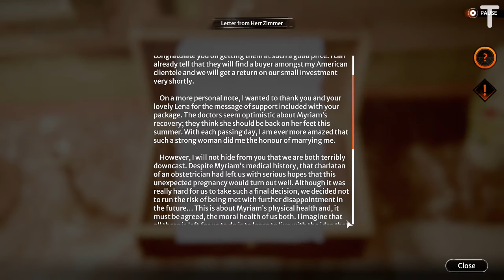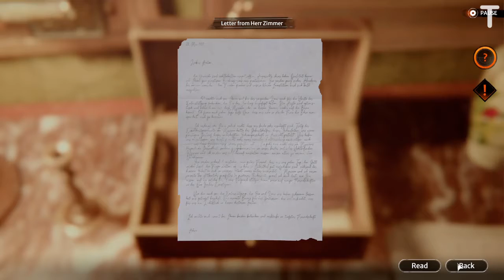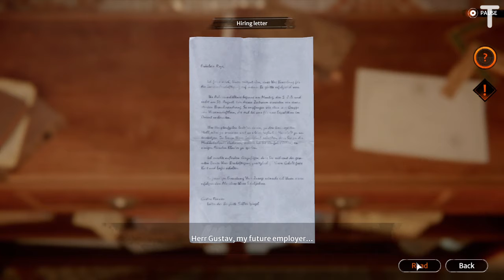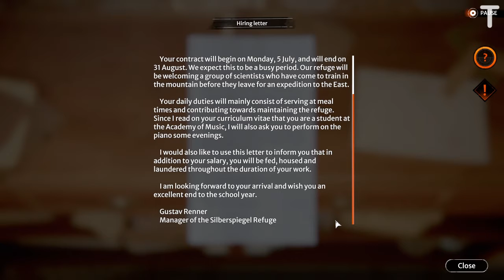Syberia: The World Before - Prologue | Gameplay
Syberia: The World Before - Prologue Game